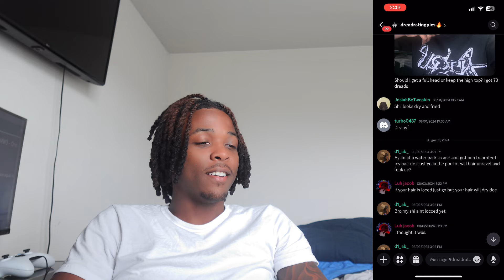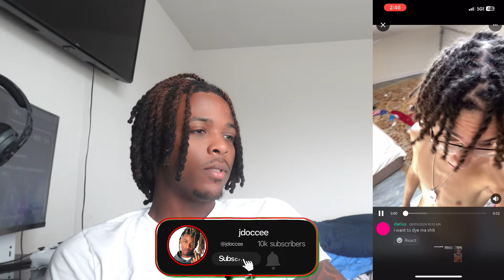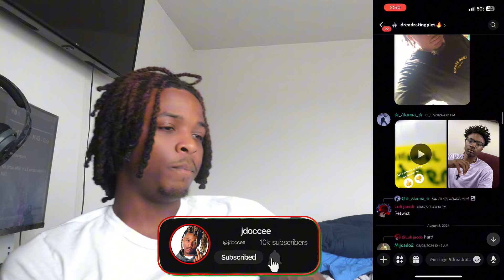Rating My Subscribers Dreads 😤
LOVE YALL WE GOING UP ! 🤍